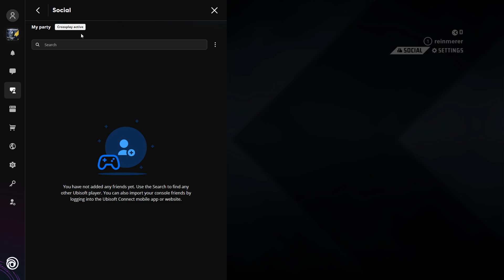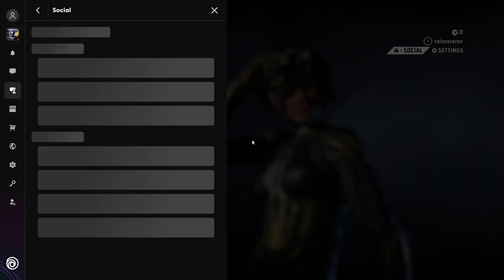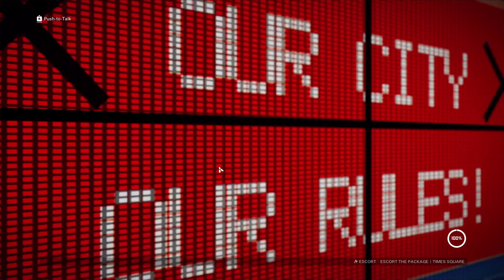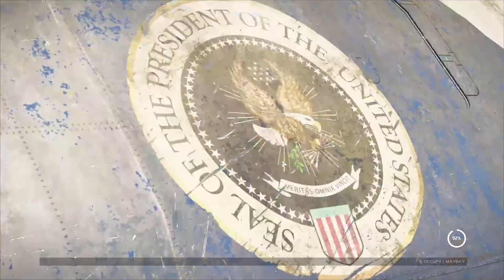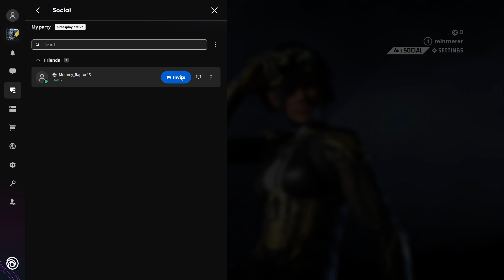XDefiant getting whooped all over the map